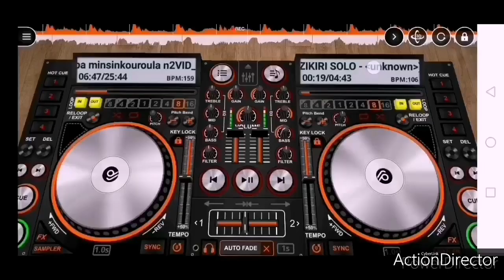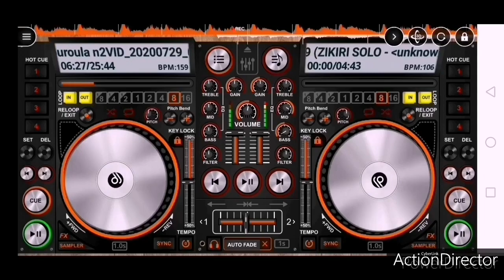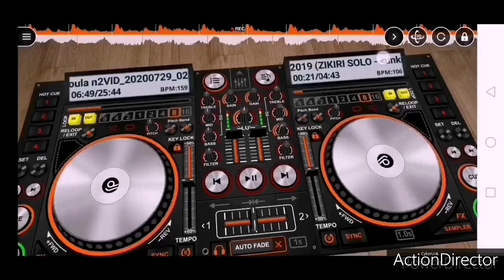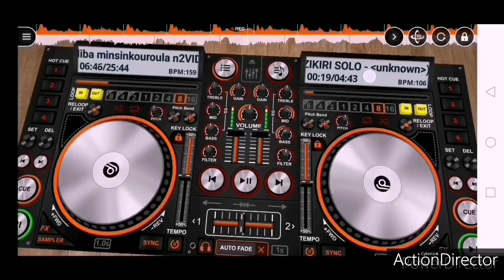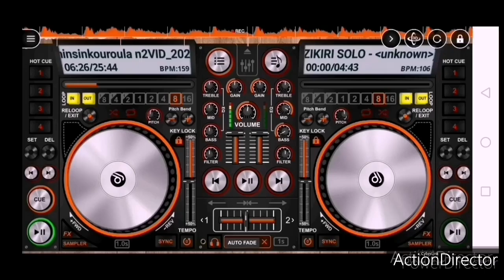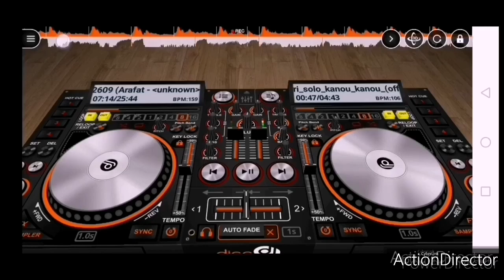Dj djeliba(Dj_djeliba_kita_Béa_mali_béa_n1 🇲🇱🎤)